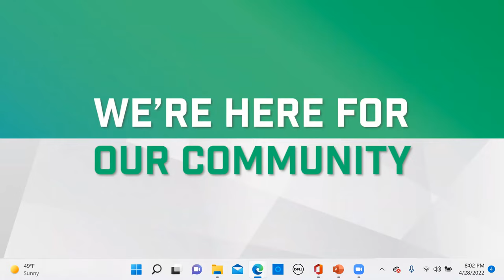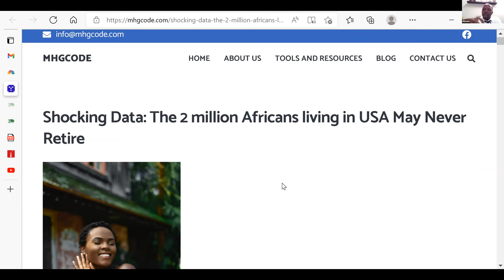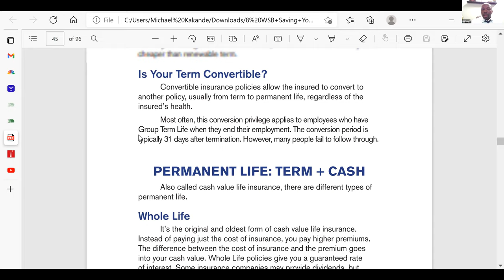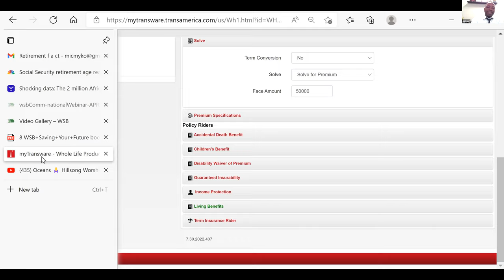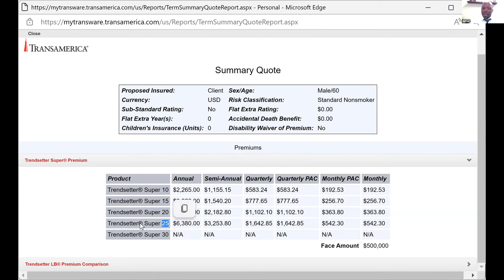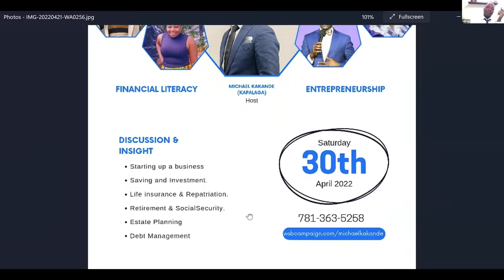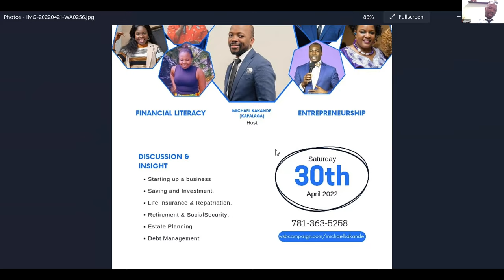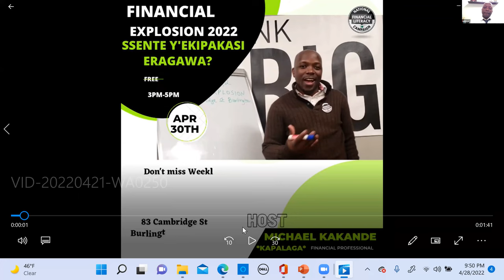LUGANDA FINANCIAL WORKSHOP 4 - LIFE INSURANCE